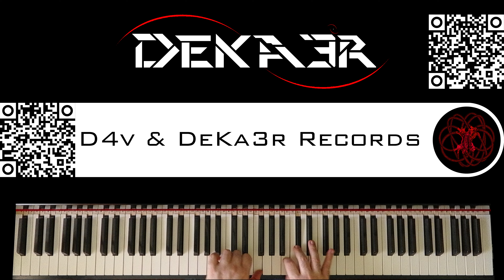🔴 IRL - ESTUDIOS PROFUNDOS DE PIANO - FA SOSTENIDO MENOR ARMÓNICO - ESCALAS en SEXTAS - 66